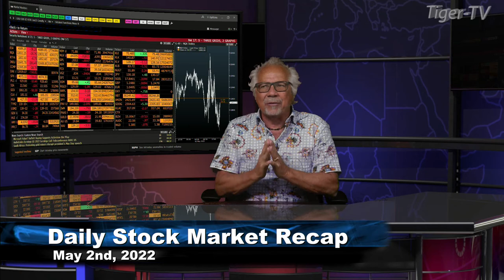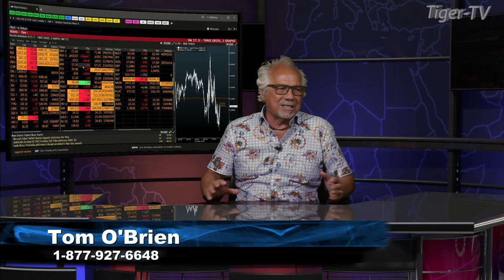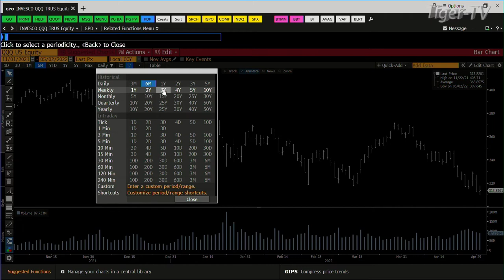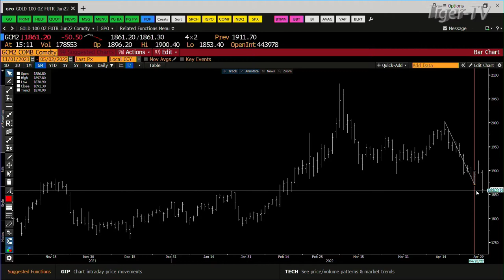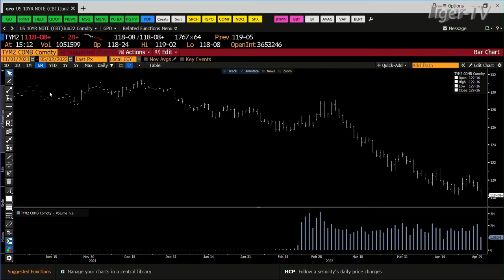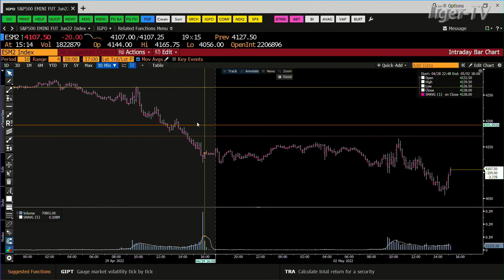May 2nd Daily Market Recap - 2022